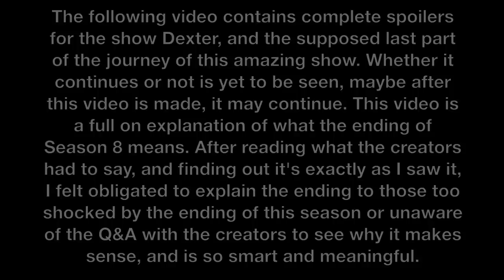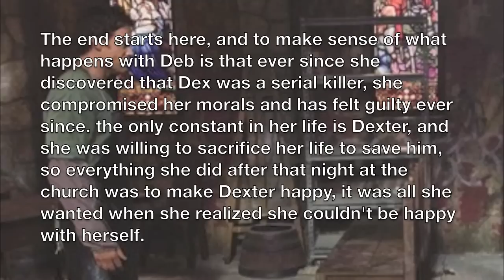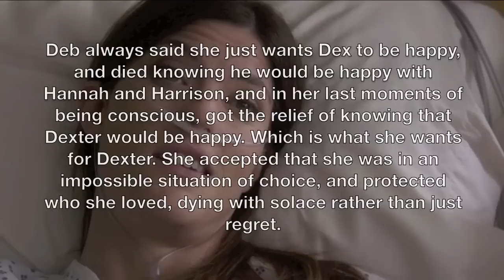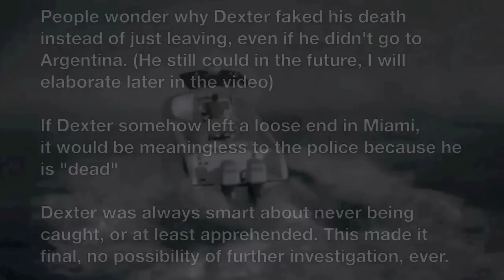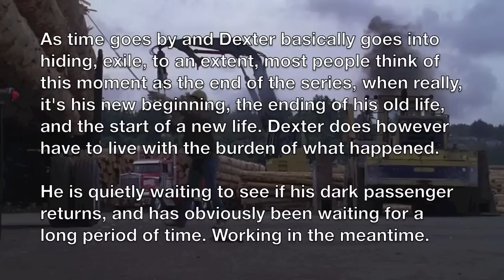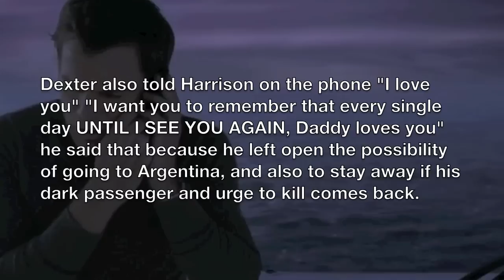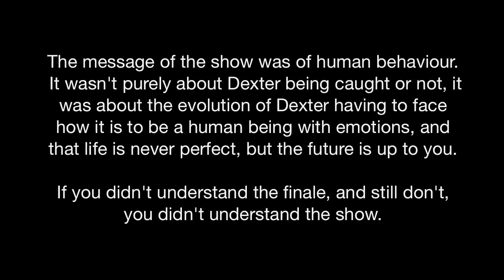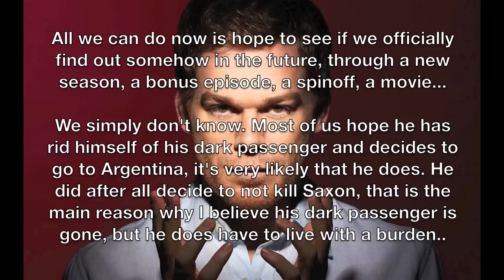DEXTER Ending Explained (SPOILERS)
This video is a detailed explanation of the ending of Season 8 for the Showtime series Dexter. I will hopefully bring some closure to those who are shocked or unsure of the amazing ending of this brilliant show.